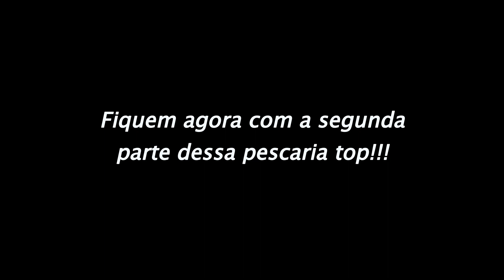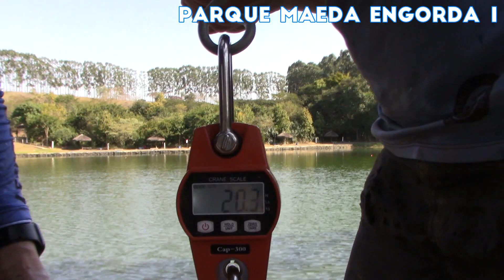Segunda parte da SUPER pescaria no tanque 1 do engorda do MAEDA no inverno!!!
Pescaria realizada no dia 12/07/21.
Fala aí meus amigos!!!
Fiquem aí com a segunda parte da pescaria no Parque Maeda no tanque 1 do engorda!!!
Depois da trintada no vídeo anterior, a média do tamanho dos peixes continuou altíssima!!!
vejam aí!!!

Obrigado!!!

Sigam nosso insta para acompanhar melhor nossas pescarias e vídeos no You Tube!!!
Valeu pessoal!!! Boas pescarias!!!